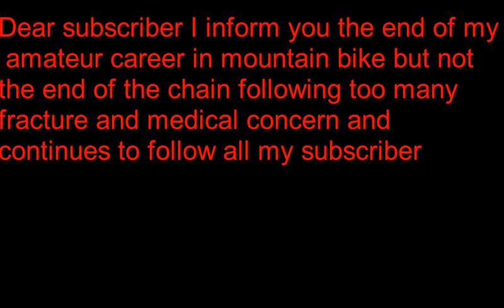the end of my amateur career in mtb